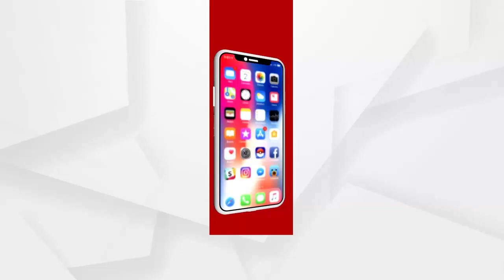ଶ୍ରୀଜଗନ୍ନାଥ ମେଡିକାଲ କଲେଜକୁ ରାଜ୍ୟ କ୍ୟାବିନେଟର ମଞ୍ଜୁର କରିଛି ....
ପୁରୀର ବହୁ ପ୍ରତୀକ୍ଷିତ ଶ୍ରୀଜଗନ୍ନାଥ ମେଡିକାଲ କଲେଜକୁ ରାଜ୍ୟ କ୍ୟାବିନେଟର ମଞ୍ଜୁର କରିଛି । ଏହା ପରେ ପୁରୀ ଜିଲ୍ଲା ବିଜେଡି ପକ୍ଷରୁ ଶ୍ରୀମନ୍ଦିର ସିଂହଦ୍ୱାର ସମ୍ମୁଖରେ ପୂର୍ବତନ ବାଚସ୍ପତି ମହେଶ୍ୱର ମହାନ୍ତିଙ୍କ ନେତୃତ୍ୱରେ ଦୀପଦାନ କରି ମୁଖ୍ୟମନ୍ତ୍ରୀଙ୍କୁ ଭୁୟସୀ ପ୍ରଶଂସା କରାଯାଇଛି .

ଅଧିକ ଖବର ପାଇଁ ଡ଼ାଉନଲୋଡ କରନ୍ତୁ “Argus News” ଆପ୍